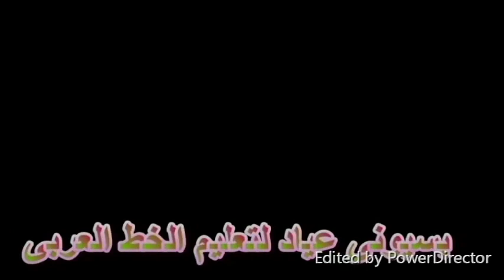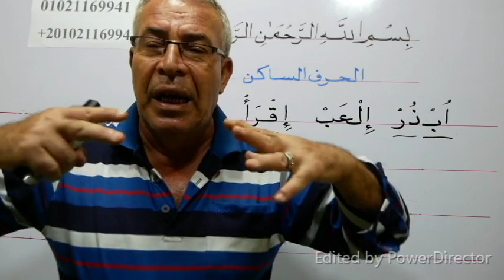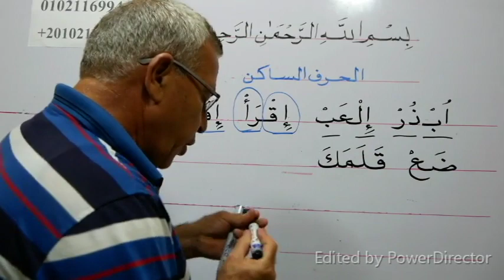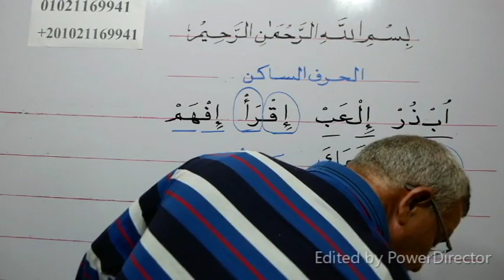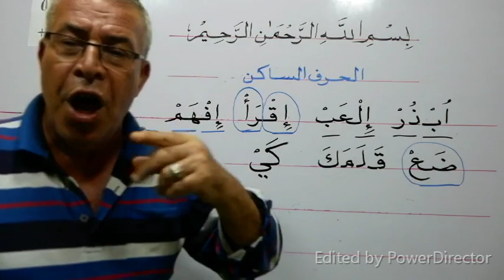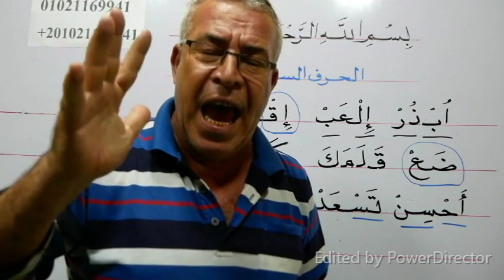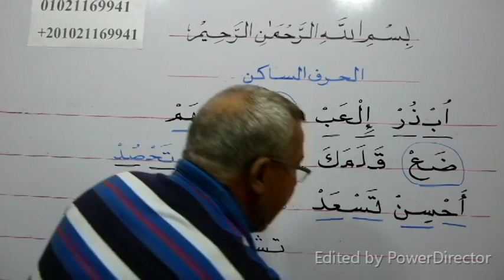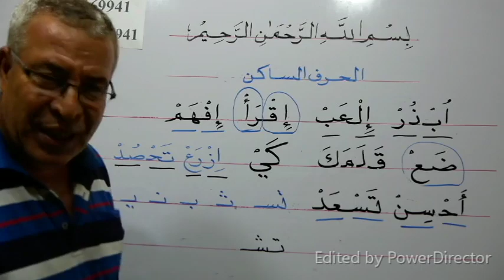تعلم وبكل سهولة قراءة الحرف الساكن مع كلمات مكونة من حرفين وثلاثة وأربعة أحرف وبكل سهولة جـ 2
نشكركم على دعمكم المستمر لنا  ونتمنى لحضراتكم المزيد من التقدم العلمي
بارك  الله فيك وجزاك الله عنا خير الجزاء . من فضلك إذا أعجبك الفيديو.برجاء الاشتراك فى القناة وتفعيل زر الجرس العلوى حتى يصلك كل ماهو جديد .. لو صعب عليك  شيئا من  السهل أن  نتواصل على الواتس  أو الهاتف ورقمى  للمقيمين خارج مصر هو  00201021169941أما داخل مصر  هو 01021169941   وأنا تحت أمر  الجميع. بارك  الله فيك وجزاك الله عنا خير الجزاء